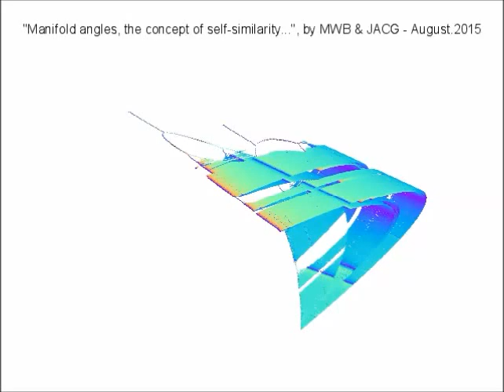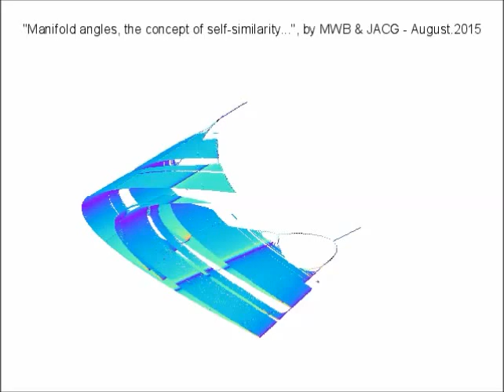Manifold angles, the concept of self-similarity, and angle-enhanced bifurcation diagrams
Manifold angles, the concept of self-similarity, and angle-enhanced bifurcation diagrams. Marcus W. Beims & Jason A. C. Gallas (2016), Scientific Reports

Chaos and regularity are routinely discriminated by using Lyapunov exponents distilled from the norm of orthogonalized Lyapunov vectors, propagated during the temporal evolution of the dynamics. Such exponents are mean-field-like averages that, for each degree of freedom, squeeze the whole temporal evolution complexity into just a single number. However, Lyapunov vectors also contain a step-by-step record of what exactly happens with the angles between stable and unstable manifolds during the whole evolution, a big-data information permanently erased by repeated orthogonalizations. Here, we study changes of angles between invariant subspaces as observed during temporal evolution of Hénon’s system. Such angles are calculated numerically and analytically and used to characterize self-similarity of a chaotic attractor. In addition, we show how standard tools of dynamical systems may be angle-enhanced by dressing them with informations not difficult to extract. Such angle-enhanced tools reveal unexpected and practical facts that are described in detail. For instance, we present a video showing an angle-enhanced bifurcation diagram that exposes from several perspectives the complex geometrical features underlying the attractors. We believe such findings to be generic for extended classes of systems.